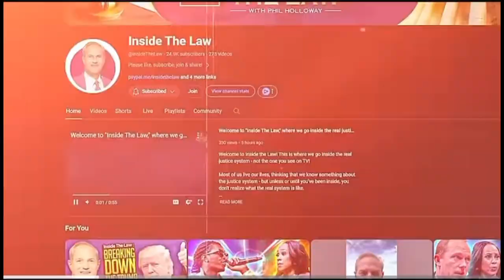Alvin Bragg’s Legal Dilemma: No Crime to Charge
Alvin Bragg’s Legal Dilemma: No Crime to Charge.Alvin Bragg’s legal tactics have thrown a wrench into Trump’s campaign plans, as he strategically employs the courts to impede Trump’s campaigning efforts. This clash of legal strategies underscores the intensity of the political arena, where each move can shape the course of the campaign trail and influence public perception.
00:00 Work out
03:53 Biden at Gas station
05:56 Gag order
07:46 NDA